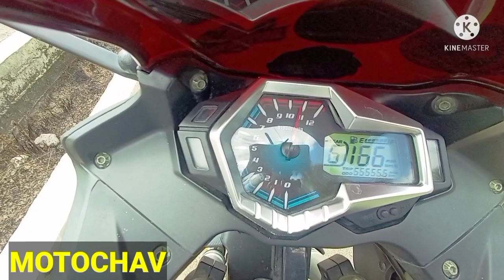Rusi Sigma250#Ice Cream Vendor Frank